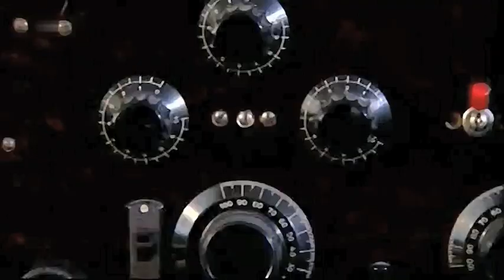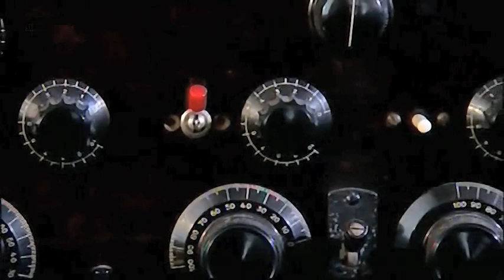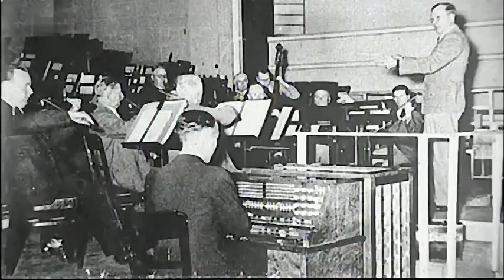Oskar Sala ▪ Mixtur-Trautonium ▪ 100th Anniversary 2010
Note: Utilize "CC"/"Turn on Captions" for German subtitles (possibly with machine translation into your target language [bumpy!]).

Summarised German broadcast report by tv culture magazine "Capriccio" (BR) on musician and Trautonium designer Oskar Sala (*18 July 1910 †26 February 2002). Aired on June 10th, 2010 on the occasion of his forthcoming 100th birthday.